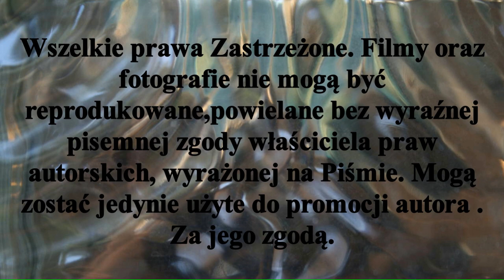ℤ𝕒𝕨𝕠𝕕𝕟𝕚𝕔𝕪 ..𝕄𝕒𝕔𝕚𝕖𝕛 𝕎𝕖𝕛𝕖𝕣𝕠𝕨𝕤𝕜𝕚 𝕊𝕥𝕒𝕣𝕥 𝟙𝟡𝟝𝟜 𝔾𝕟𝕚𝕖𝕫𝕟𝕠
Kolejny (12)  film z cyklu ..Zawodnicy przedstawiający napastnika Startu 1954 Gniezno Macieja Wejerowskiego. Z powodu panującego COVID-19 jest to jedyny jak na razie film prezentujący sylwetki zawodników nadających ton polskiemu hokejowi na trawie w Sezonie 2020/2021.  O Macieju Wejerowskim  coś niecoś  powiedzą : trener Startu Jakub Stranz i Marcin Trzaskawka bramkarz gnieźnieńskiej drużyny. Zapraszam.
W sezonie 2023/2024 Maciej Wejerowski zmienił barwy klubowe jest obecnie zawodnikiem Stelli Gniezno!!
Materiał filmowy-archiwum W-Obiektywie-Kamery  Mariusz Stypczyński
Na mym kanale w "Playlista" znajdziecie więcej filmów poświeconych Zawodnikom Hokeja na trawie
Hokej Stypczyński Sport Wejerowski Zapraszam Państwa do odwiedzenia stron oraz YouTube Mariusz Stypczyński gdzie znajdziecie Państwo relacje z spotkań ligowych hokeja na trawie i nie tylko.Zapraszam również do Subskrypcji Kanału YouTube Mariusz Stypczyński. Dziękuję i zapraszam na te i przyszłe relacje z różnych aren i boisk. Do usłyszenia i do zobaczenia.

Another (12) film from the series ..Players presenting Maciej Wejerowski, the striker of the Start 1954 Gniezno. Due to the prevailing COVID-19, this is the only film so far presenting the profiles of the players who set the tone for Polish field hockey in the 2020/2021 season. Something will be said about Maciej Wejerowski: Start coach Jakub Stranz and Marcin Trzaskawka, goalkeeper of the Gniezno team. Invite.
Film material-archive W-Lens-Camera Mariusz Stypczyński
On my "Playlist" channel you will find more videos about Field Hockey Players
and YouTube Mariusz Stypczyński where you can find reports from field hockey league matches and more. Thank you and I invite you to these and future reports from various arenas and fields. Until then and see you.

Ein weiterer (12) Film aus der Serie. Spieler, die Maciej Wejerowski, den Stürmer von Start 1954 Gniezno, präsentieren. Aufgrund des vorherrschenden COVID-19 ist dies der einzige Film, der die Profile der Spieler zeigt, die den Ton für das polnische Feldhockey in der Saison 2020/2021 festgelegt haben. Über Maciej Wejerowski wird etwas gesagt: Starten Sie Trainer Jakub Stranz und Marcin Trzaskawka, Torhüter des Gniezno-Teams. Einladen.
Filmmaterial-Archiv W-Objektiv-Kamera Mariusz Stypczyński
Das Material ist eine subjektive Wahl des Autors.
Auf meinem Kanal in "Playlist" finden Sie weitere Videos über Feldhockeyspieler